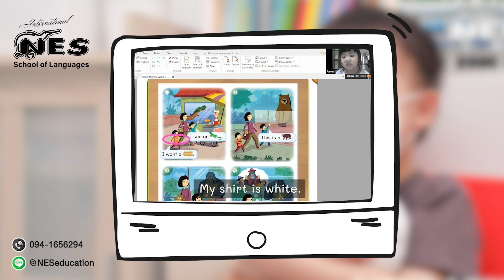เก่งภาษา ปลอดฝุ่น PM2.5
คอร์สเรียนภาษาต่างชาติ 1:1 ออนไลน์
NES School of Language (Since 1996)
Line OA : @NESeducation